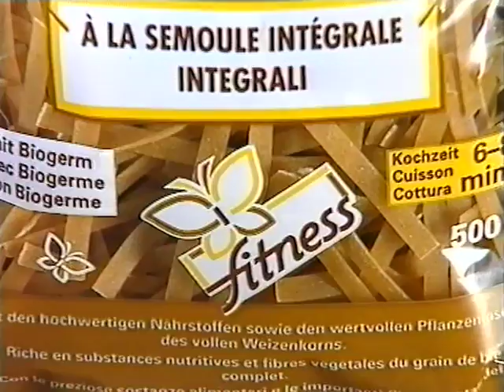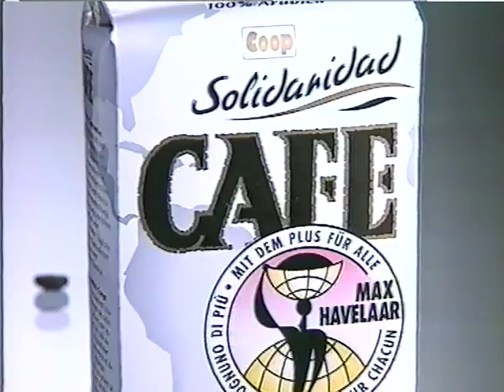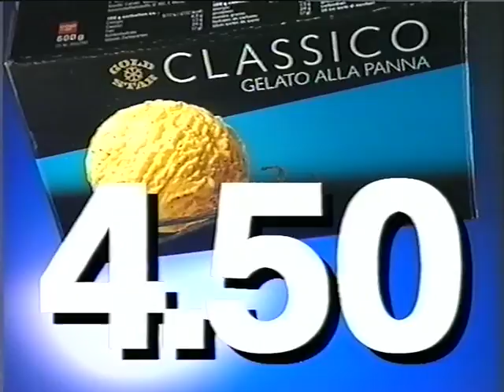Coop Mittwochstudio, Folge 760 vom 15. April 1992